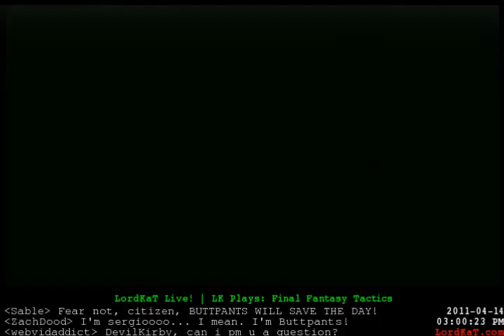LordKat plays: Final Fantasy Tactics pt.2.5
The Continued adventures of BUTTPANTS. -- Recorded live on Justin.tv